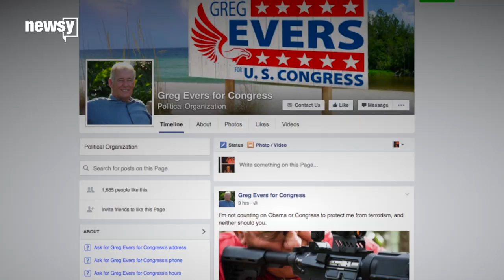Republican State Sen. Hosts AR-15 Giveaway After Orlando Shooting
In the wake of the Orlando shooting, Florida State Senator and congressional candidate Greg Evers has decided to host a rifle giveaway.

It might not seem like the most obvious gesture after a mass shooting that involved a rifle, especially compared to recent attempts from Democratic lawmakers to tighten gun laws.

But Evers said in a Facebook post: "I’m not counting on Obama or Congress to protect me from terrorism, and neither should you."

The congressional hopeful said in the official giveaway post: "With Terrorism on the rise and liberals in Washington talking about taking away your 2nd Amendment Rights I decided to giveaway this custom AR-15. ... Let’s send the Washington Liberals a message."

The giveaway is hosted by his congressional campaign and is only open to people living in the district he's running in. There are a few more stipulations too. After "liking" and "sharing" the post on Facebook, the winner will have to pass a background check.